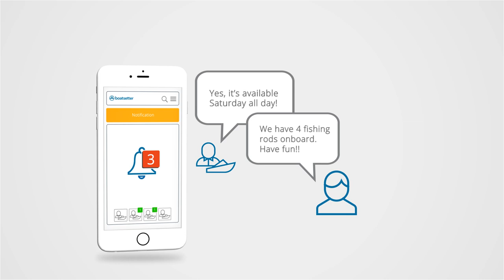How Boatsetter Works - Boat Rentals easy as 1-2-3!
Boatsetter, the #1 Boat Rental Community, where you can find the perfect boat rentals with a captain or bareboat. Fleet includes yachts, sailboats, fishing charters and more. Book today and enjoy free 24 hour cancellation at boatsetter.com